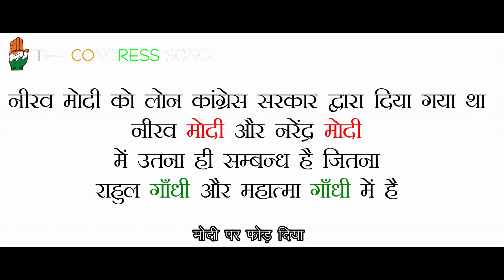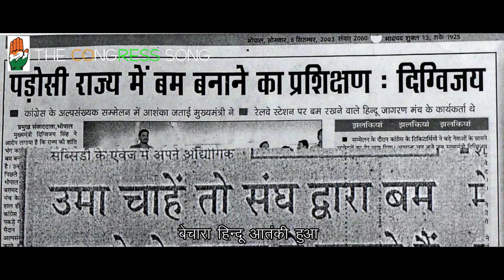The Congress Song - A Tribute to Indian National Congress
This Song is dedicated to the Indian National Congress Which is solely responsible for all the odds our nation is facing. With the sheer lunacy of their leaders they have made a poor nation out of a golden bird. You can love congress,
You can Hate congress but you must never Forget Congress.